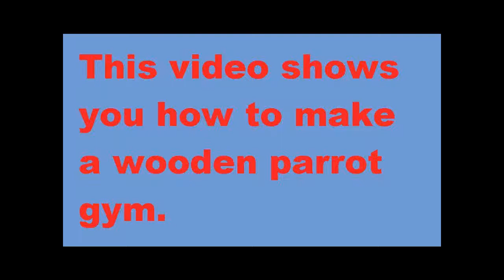Homemade Parrot gym (stand)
this video shows you how to make a wooden parrot gym, it's very easy, i made it for my lovely african grey :) enjoy it!!